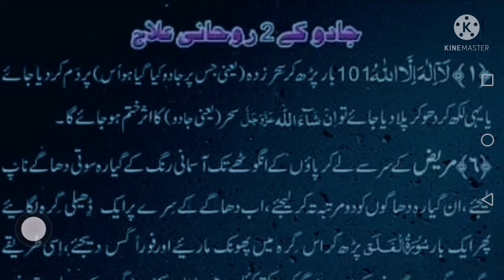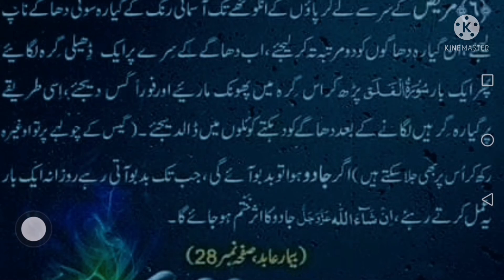JADUOO KY RAVANI ILAJ / DAILY DUA ABID RAJA